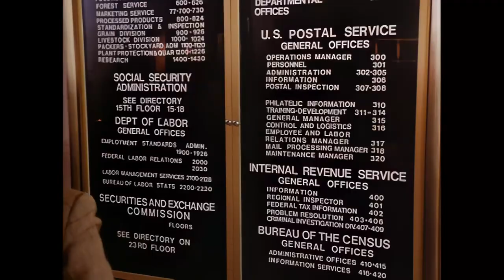Cagney & Lacey (1985) S05E04 - The Lottery (AI Remastered)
Date of Original Transmission - Monday 28th October 1985
Original Channel - CBS
Current Owners - MGM (Amazon)